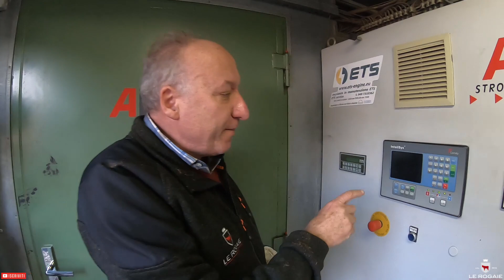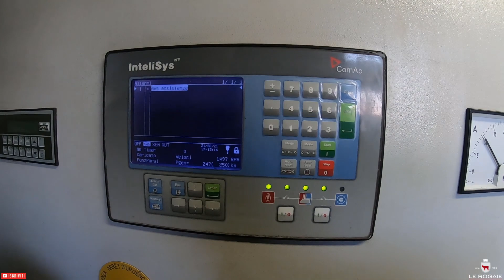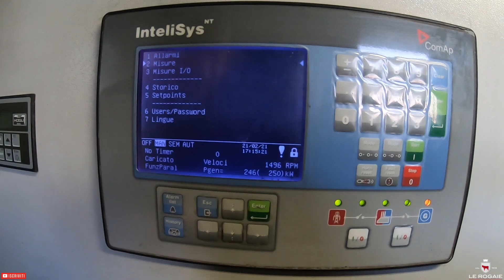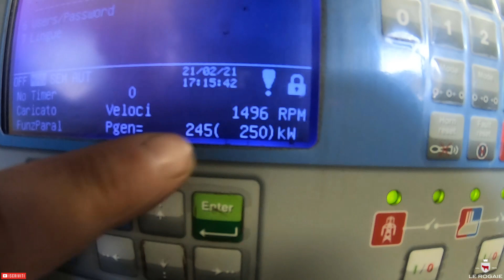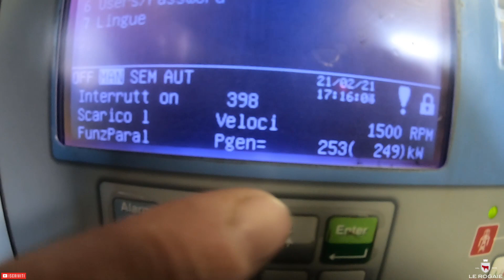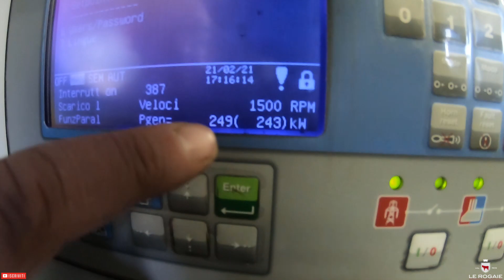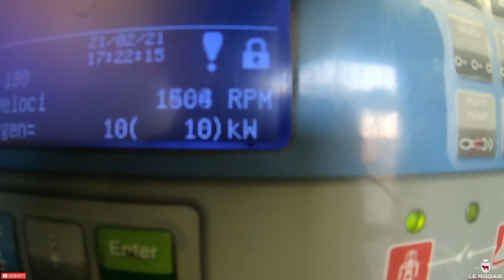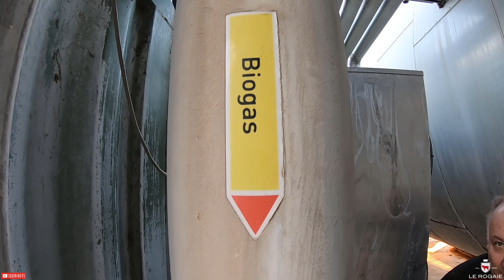BIOGAS - Il motore MAN V8 da 14.600cc - Cambio olio e filtri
Dopo l'introduzione generale entriamo nel vivo del nostro impianto. E partiamo dal cuore pulsante: il motore!
Circa una volta al mese effettuiamo la manutenzione ordinaria, ovvero cambio dell'olio e dei filtri dell'olio, controllo delle candele e pulizia o sostituzione del filtro dell'aria.
Il motore è un V8 MAN da ben 14.6 litri, uno spettacolo per gli amanti della meccanica.
Buona visione!

00:00 Cosa c'è in questo video
00:20 Prelievo campione olio per analisi
03:52 Spegnimento del motore
05:50 Descrizione del motore
13:59 Cambio dell'olio e dei filtri
18:41 Controllo candele
23:41 Pulizia filtro aria
24:41 Accensione motore

🇬🇧 After the general introduction of our first video we get into the specifics of our biogas implant. And let's start from the beating heart: the engine!
About once a month we carry out routine maintenance, which means changing the oil and oil filters, checking the spark plugs and cleaning or replacing the air filter.
The engine is a 14.6 liter MAN V8, a piece of art for petrolheads.
Seguiteci sui social:
Facebook: @Le Rogaie - Azienda Agricola
Se volete spedirci qualcosa:
Az. Agr. Le Rogaie
Loc. Barbaruta
58100 Grosseto (GR)
Italy